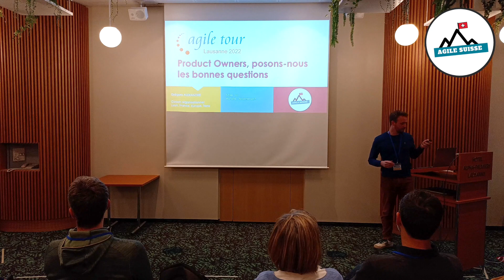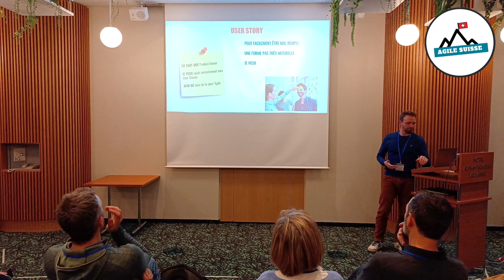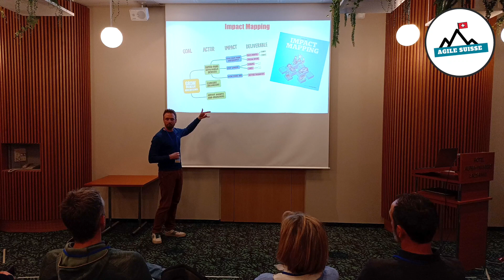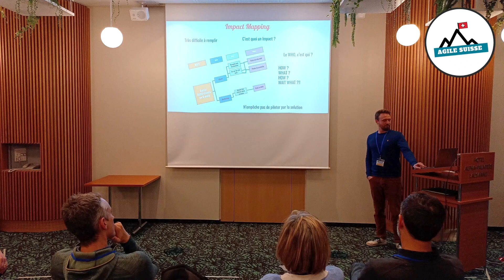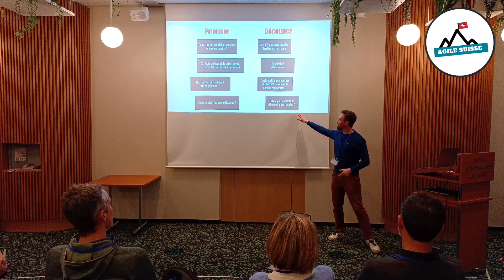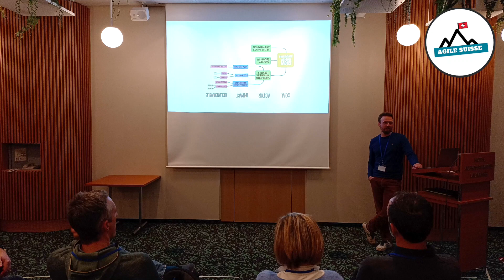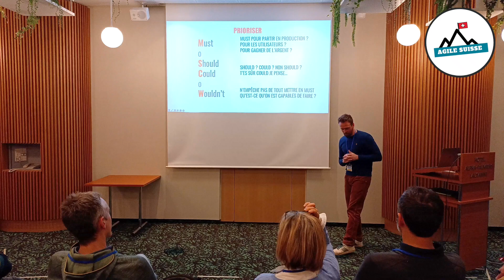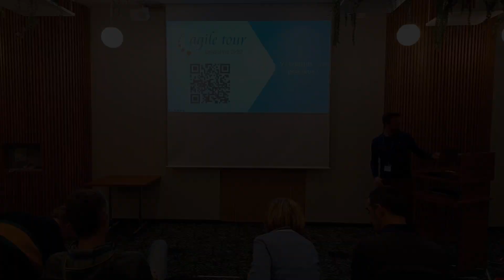Grégory Alexandre - Product Owners, posons nous les bonnes questions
L'outil principal du Product Owner n'est pas le backlog, pas la User Story ou la Job Story, l'Impact Mapping ou le Story Mapping…

Ces modèles conceptuels sont une vraie aide pour structurer les informations mais resteront vides de sens si la richesse des questions sous-jacentes n’est pas comprise.

Revenons à la racine et regardons ensemble comment poser et se poser les bonnes questions pour créer le bon produit, découper, prioriser, travailler avec ses parties prenantes et ses équipes de réalisation.

Enlevons les outils, gardons le questionnement.

Bénéfices :
Une revue des modèles et canvas et l’étude de leurs questions sous-jacentes.
Une série de questions puissantes qui permettront aux product owners et product managers d’améliorer la pertinence de leurs décision.